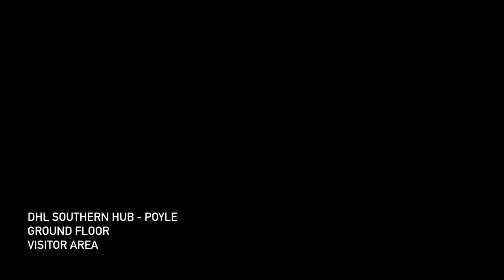New DHL Headquarters Flythrough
Pre-visualisation of the new DHL headquarters .